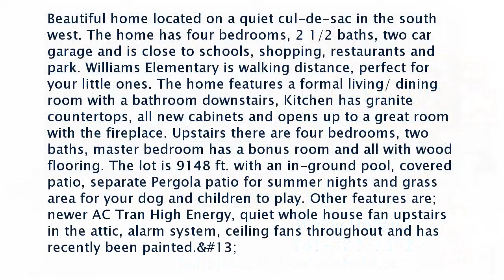Real estate for sale in Bakersfield California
6016 Playa Del Sol Ct

Beautiful home located on a quiet cul-de-sac in the south west. The home has four bedrooms 2 1/2 baths two car garage and is close to schools shopping restaurants and park. Williams Elementary is walking distance perfect for your little ones. The home features a formal living/ dining room with a bathroom downstairs Kitchen has granite countertops all new cabinets and opens up to a great room with the fireplace. Upstairs there are four bedrooms two baths master bedroom has a bonus room and all with wood flooring. The lot is 9148 ft. with an in-ground pool covered patio separate Pergola patio for summer nights and grass area for your dog and children to play. Other features are; newer AC Tran High Energy quiet whole house fan upstairs in the attic alarm system ceiling fans throughout and has recently been painted.